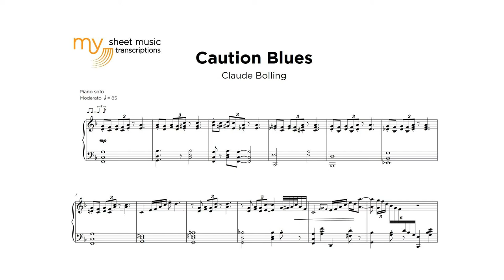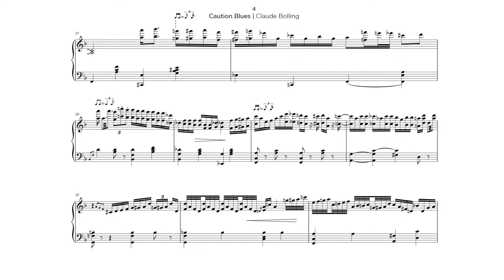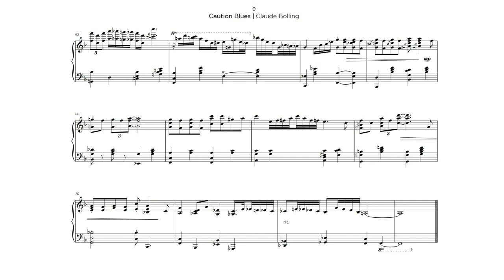Claude Bolling - Caution Blues (Jazz Transcription)